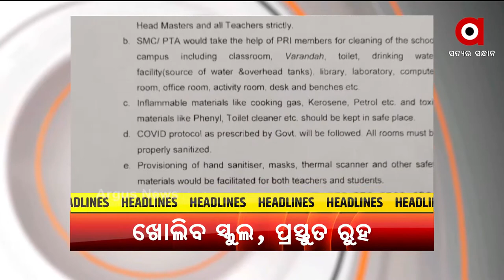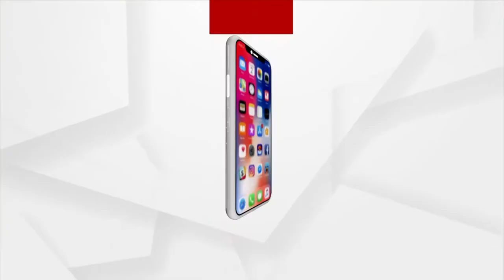HEADLINES@6PM | 16 OCT 2021 | Argus News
+ଆସନ୍ତା ସପ୍ତାହରୁ ସ୍କୁଲ ଯିବେ ଅଷ୍ଟମ ଓ ଏକାଦଶ ଶ୍ରେଣୀର ଛାତ୍ରଛାତ୍ରୀ
+ଖୋଲିଲା ମନୀଷ ମୃତ୍ୟୁର ସତ
+କିଛି ଦିନର ନୀରବତା ପରେ ପୁଣି କଟକରେ ଏନକାଉଣ୍ଟର
+ଭୁବନେଶ୍ବରରେ ନକଲି ସୁନା ବେପାରୀ
+କରୋନା କଟକଣାରେ ମାଆଙ୍କୁ ମେଲାଣି